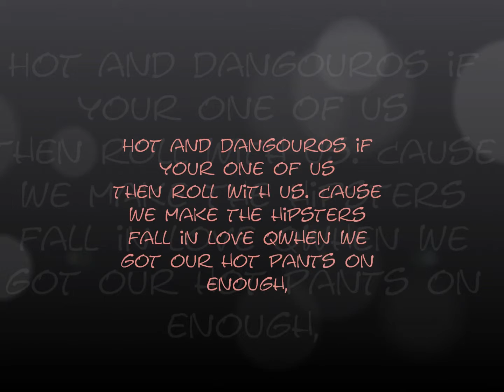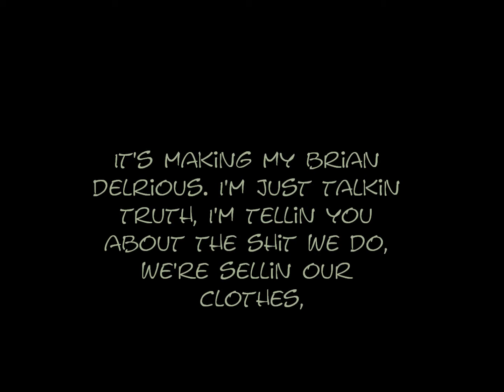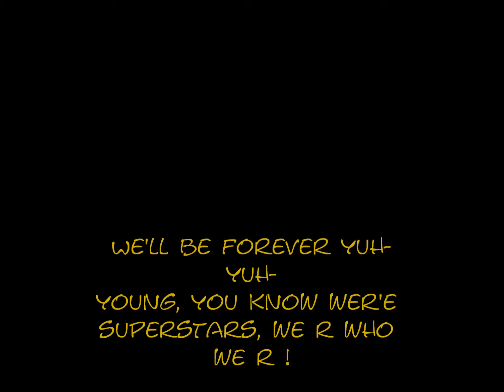We are Who We Are Lyric Video.